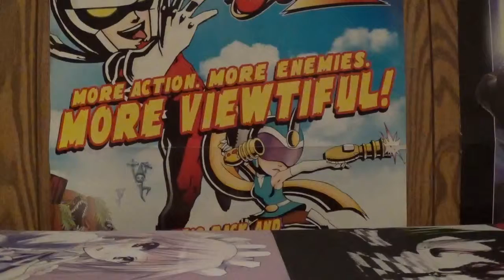100th video preview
I reveal a new character that will be in my 100th video.